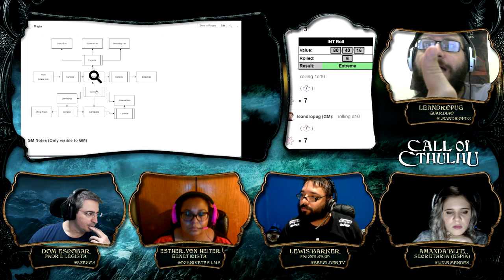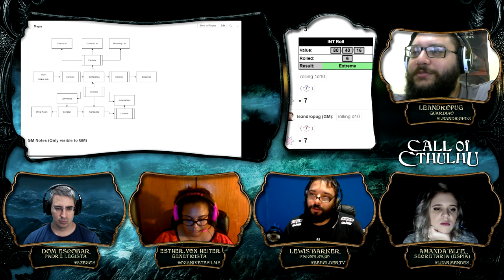Call of Cthulhu - Fogos de Fátima - Episódio 3: Fome incontrolável [Parte 1] (RPG)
Mesa do RPG Call of Cthulhu transmitida ao vivo

O apoio da comunidade mantém o canal funcionando! Considere a possibilidade de apoiar o Azecos com:

Blackout
The mystery
Cornered
Fatal Shrine

► Tabletopaudio.com